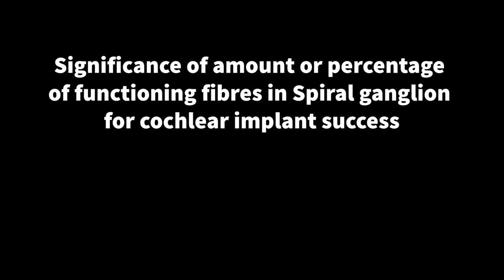More about Cochlear Implant with Dr Simon I Angeli University of Miami Florida & Dr Neetu Modgil